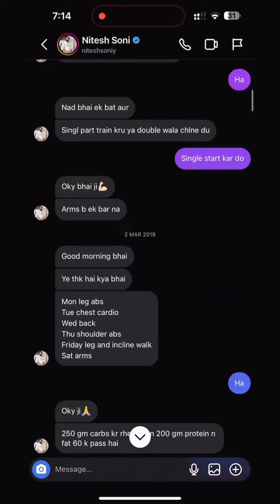The June Paul Comedy |Vipin Indori And Vishal Funny | Parul and veer tiktok funny videos 😂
Parul And Veer Indori Funny Video The June Paul Comedy | Abraz Khan Mani Meraj | Oye Indori ,